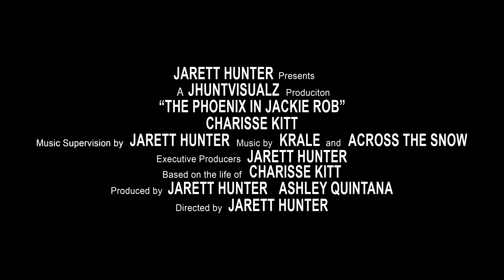The Phoenix in Jackie Rob (Short Documentary)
This video is very special to me. I was assigned to make a documentary about anything i wanted and i decided to choose my mother. While it could be looked at as clieshé to choose you're own mother, but in my eyes, she is the most amazing and influential person in the world. Her story inspires me so much and makes me feel like i can do anything i put my mind to. Where we are from, a lot of people don't have will and determination that my mother had to get out of the bad situation they feel trapped in. Hopefully after watching this video, whatever situation you are in, it inspires you to get up do something whether it's something you always wanted to do, something you've never done, etc. Thank you for watching and hope you enjoy the best video i have made to date!